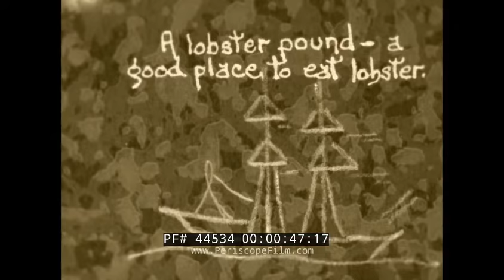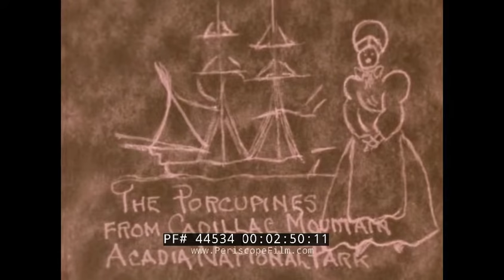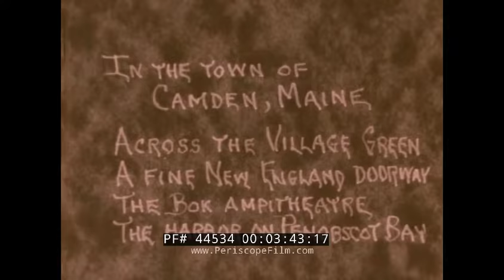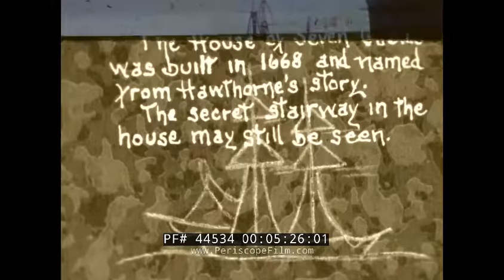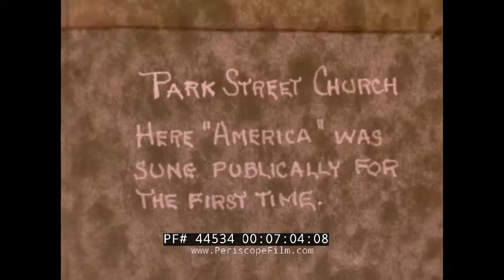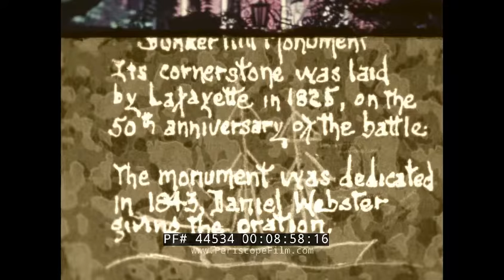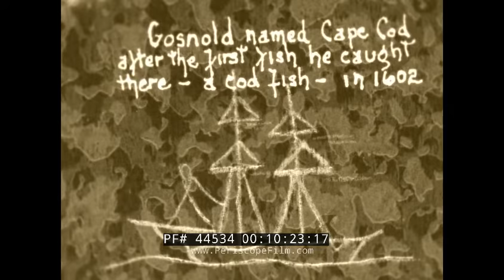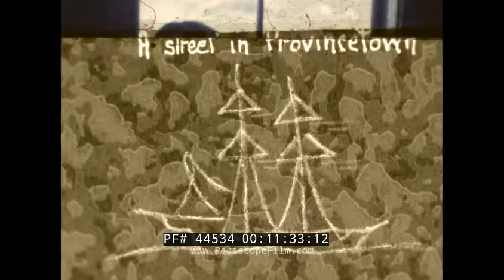1950’S HOME MOVIE “ A TRIP TO NEW ENGLAND ” BOSTON MASSACHUSETTS ELLSWORTH MAINE 44534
This silent home movie shows a trip to New England in the late 1940s or early 1950’s. It provides footage of notable land marks such as the Woodlawn Museum, Acadia National Park, the Bok Amphitheater, and the House of Seven Gables among others. It opens with footage of the Woodlawn Museum in Ellsworth, Maine constructed sometime around 1824 to 1827 (:18). This two-story historic estate is also known as the Black Mansion and had been owned by three generations of the Black family. Silver birch trees are filmed in the area (:37). The film travels to a lobster pound in Maine (:50) with shots of a man holding two live lobsters (:57) as well as weighing them for a customer (1:11). The cooked lobsters are prepared for a meal (1:23). The town of Bar Harbor follows with shots of the rocky water line (1:45). Shots of Sand beach are shown which is ringed by mountains (2:13). Cadillac Mountain is located within Acadia National Park on one of the small islands (2:55) called Mount Desert Island. A view is filmed from across Penobscot Bay (3:28). In the town of Camden, the Bok Amphitheater is spotted on Penobscot Bay (3:46). Stone steps are shot in the parks around the amphitheater (3:59). Boats bob in the harbor of Penobscot Bay (4:04). A car rides down a roadway towards Brunswick (4:30) as the Bowdoin Pines are seen. Two towers of the Bowdoin College campus peak over the tree line (4:37) and the red brick buildings of the campus follow immediately after (4:49). The Androscoggin River Falls are pictured in Brunswick (4:59) prior to footage of Gloucester, Maine (5:06-5:14). The House of Seven Gables is seen in Salem Massachusetts (5:39) which had been built in 1668 and named after Nathaniel Hawthorne’s novel of the same name. The camera pans around the town’s streets (5:53). The tourists take a sight-seeing ride through Boston on a horse drawn carriage (6:00). The Boston Common is the oldest public park which had been set aside for common use in 1634 (6:13). The Soldiers and Sailors monument, erected in 1877, pokes above the tree line (6:20). The public gardens set behind the Boston Common are viewed with boats in the waterway and the city’s buildings rising in the background (6:41). Park Street Church in Downtown Boston (7:11) is where “America” (My Country, Tis of Thee) had been sung for the first time. Granary Burying Ground is viewed which is Boston’s third oldest cemetery, founded in 1660 (7:27). Notables whom had been buried here include signers of the Declaration of Independence such as John Hancock and Sam Adams. Paul Revere’s gravestone is captured (7:28) as well as Benjamin Franklin’s parents’ gravestone (7:36). A side angle shot of Samuel Adam’s gravestone follows (7:45). The site of the Boston Massacre, which occurred in 1770, is viewed which took place out front of the Old State House (8:05). From the rear balcony of the Old State House, the Declaration of Independence had been read. Faneuil Hall is seen (8:11) and this had been opened in 1743. Samuel Adams and James Otis delivered speeches here. Paul Revere’s brick home is seen missing two of it’s original four chimneys as they had been shot off by the British (8:30). Navy men in white uniforms are spotted to the bottom right of the screen (8:44). The Bunker Hill Monument is viewed (9:09) whose first cornerstone had been set down by Lafayette in 1825. A quote from one of John Greenleaf Whittier, the American poet is read on screen (9:15) and his home in Massachusetts follows (9:25). In Lexington, the Minuteman Statue is captured (9:40). Buckman Tavern (9:50) is where the Minutemen had gathered after Paul Revere’s midnight ride. The columns surrounding Plymouth Rock (10:17) follows. Images of Cape Cod and it’s glacial ponds are filmed (10:29). The historic Dillingham House is seen in Brewster, Massachusetts (10:55) as well as a candle shop nearby (11:08). A woman inside the shop holds candles by the wick and dips them in and out of wax (11:24). The city of Provincetown is shown (11:38). Women pick through a cranberry bog to gather cranberries (12:02). Waves crash onto the shoreline at Hyannis Port Beach (12:15). A pair of swans swim through the water (13:10) and the film concludes over a sunset (13:21).